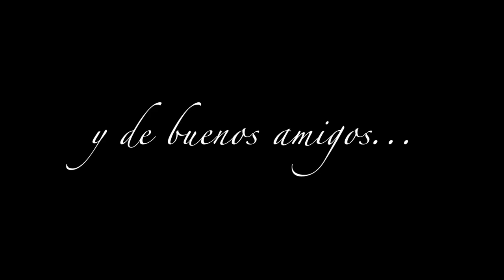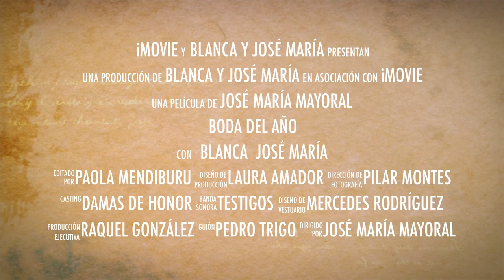Boda de Blanca y José María (16-Abril-2016)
Video realizado por Paola Mendiburu para la Boda de Blanca Valverde y Jose Maria López-Barajas (16-Abril-2016)